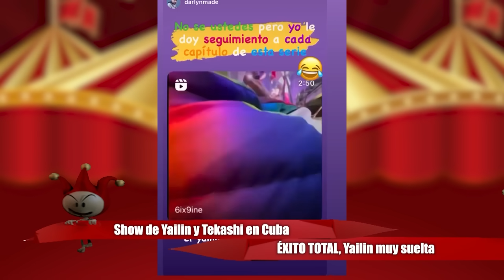YAILIN BESA A TEKASHI Y DICE QUE LO AMA. SHOW EN CUBA UN ÉXITO LLENO DE AMOR